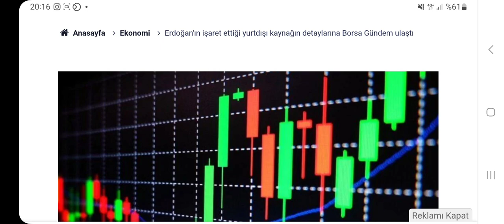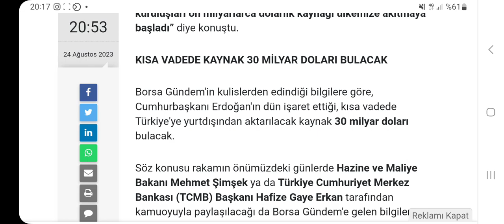Erdoğan'ın işaret ettiği yurtdışı kaynaklar Açıklanacak mı?